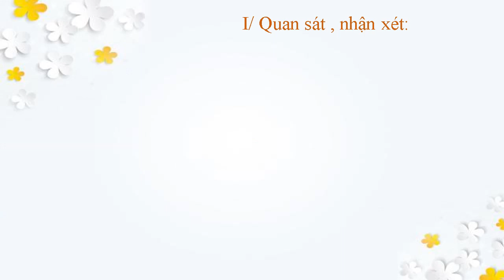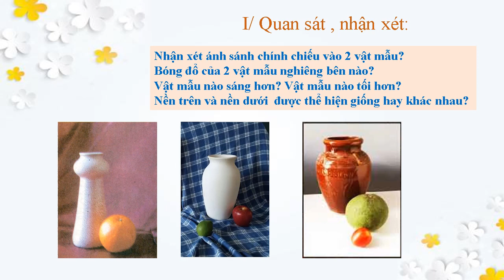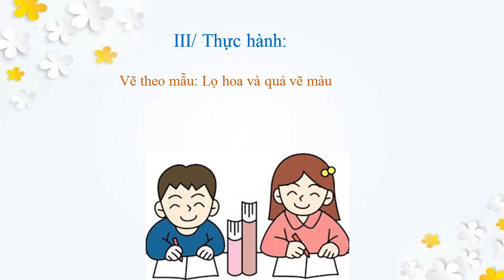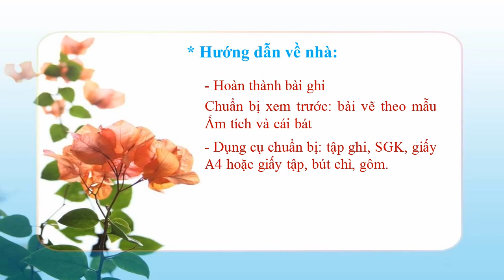MỸ THUẬT 7 (Tuần 12 / HK1) - Bài 12 - Vẽ màu: LỌ HOA VÀ QUẢ